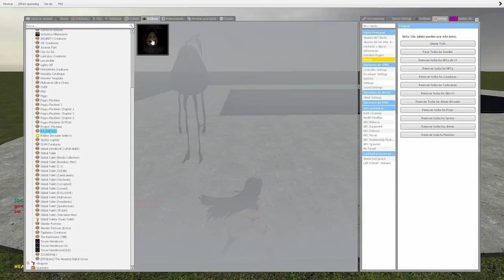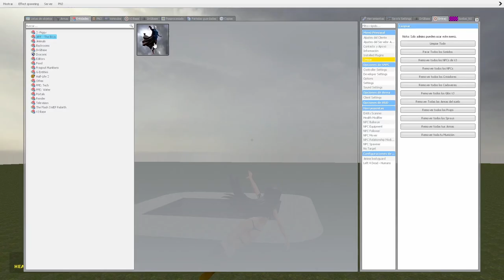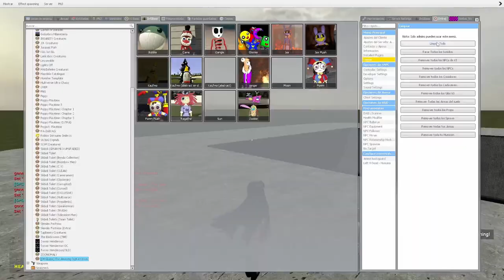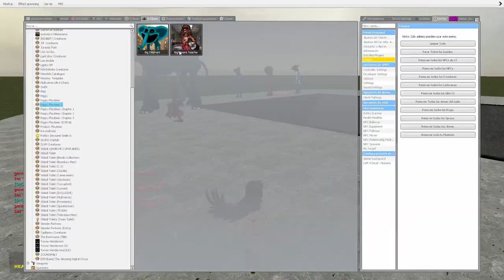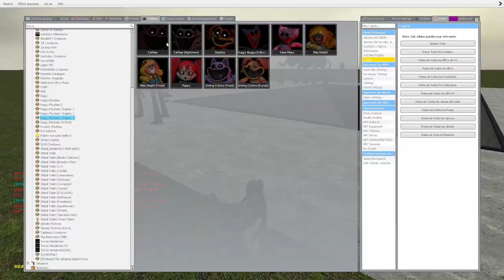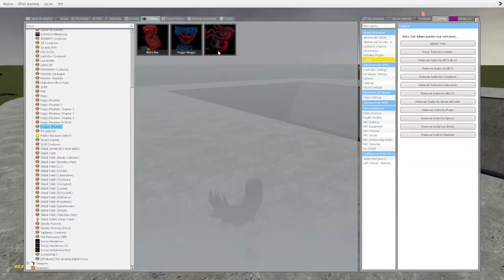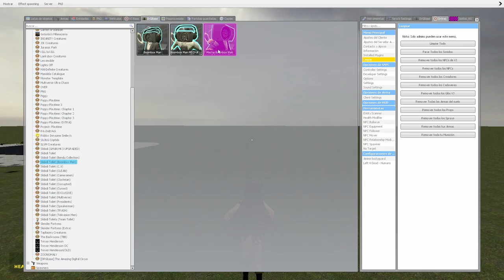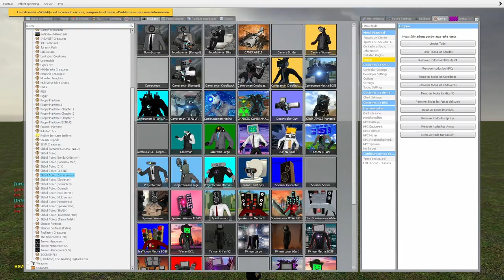Garry´s Mod | Poppy 3 EN LA TRITURADORA (SANDBOX)